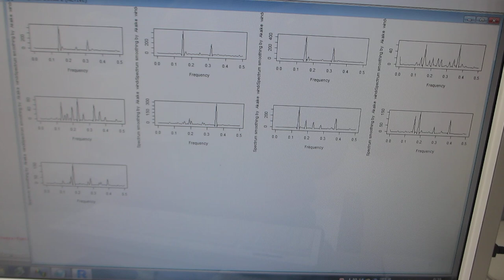超音波の送受信テスト（音圧データの測定解析）